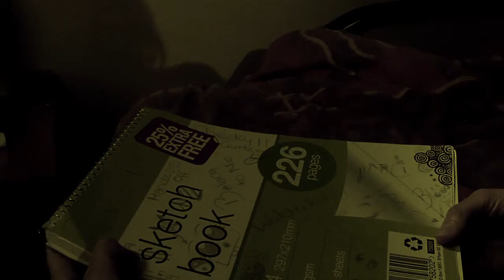imaginary picture lock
This complex and emotive short film explores whether cycles of abuse can be broken.

Jane Hollings is a single mum and a junkie who abuses her 17-year-old streetwise schoolgirl daughter, Michelle. Michelle gradually discovers her mother's secrets and runs away from home where she is found and kept by the enigmatic John Walker, whose dubious past slowly becomes clear. Michelle fights for her rights and her freedom in an attempt to prevent herself from becoming like her mother.